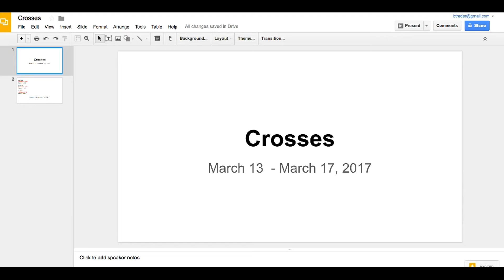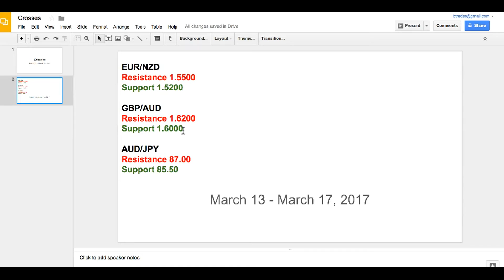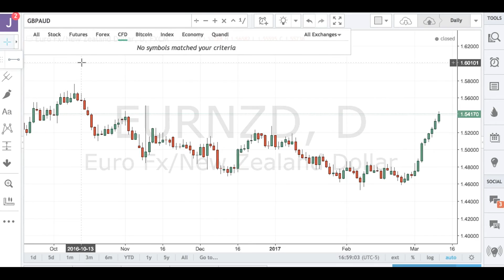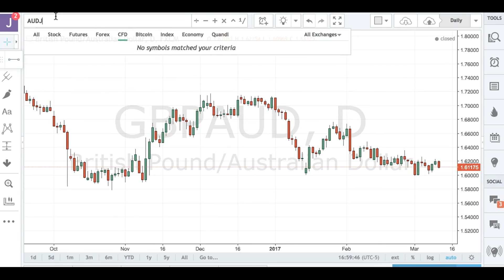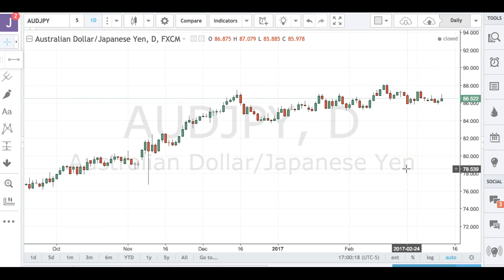Boris and Kathy Forex Weekly - 13/3/2017 - Crosses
With Yellen preparing to raise interest rates and the market gearing up for stronger U.S. data, the dollar extended its gains against all of the major currencies.